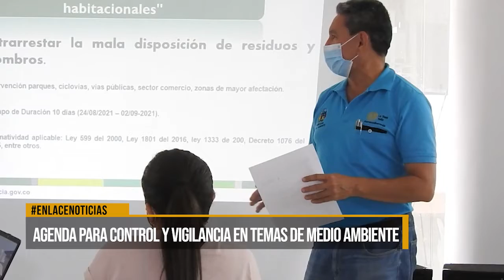Agenda para control y vigilancia en temas de medio ambiente